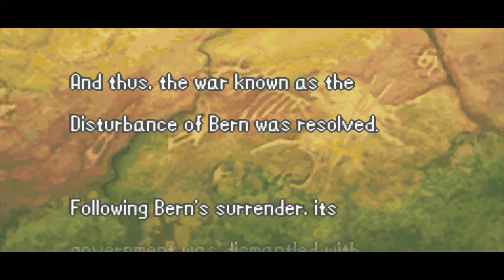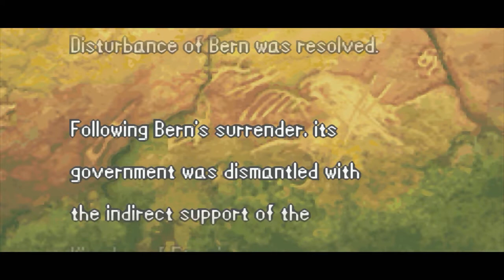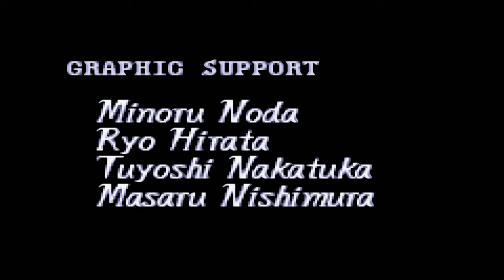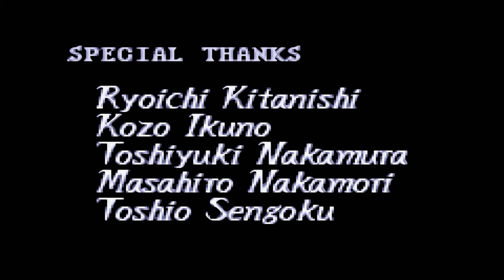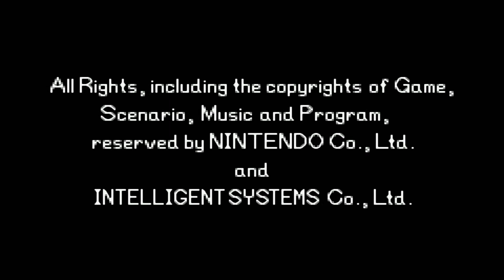Let's Play Fire Emblem 6 - Sword of Seals [German] #114 - Das Finale!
Nach ewigen Zeiten wird dieses Let's Play hier endlich beendet! Ich danke wirklich allen dafür, dass sie solange dieses Projekt verfolgt haben! Roy hat sein Abenteuer beendet...und wie? Das erfahrt ihr gleich!

► Fire Emblem 6 - Fūin no Tsurugi
Game Boy Advance - Japan: 29. März 2002

Kommentiertes Gameplay von Kai aka LordKai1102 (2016)

► Wer mich gerne direkt unterstützen möchte, der kann mir eine kleine Donation zukommen lassen unter diesem
Jede Spende wird von mir in Livestreams oder Let's Plays vorgelesen, insofern sie nicht annonym ist, um mich bei euch zutiefst für den herzlichen Support zu bedanken! :3